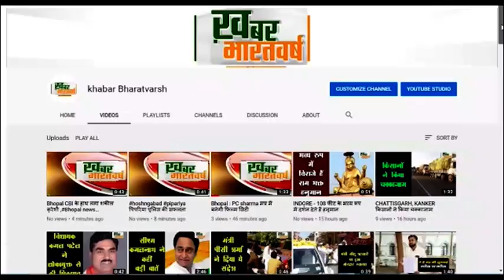मंडीदीप (मप्र) : मंडीदीप नगर पालिका अंतर्गत स्टेशन रोड वार्ड 23 में रोड ठेकेदार की चल रही मनमानी